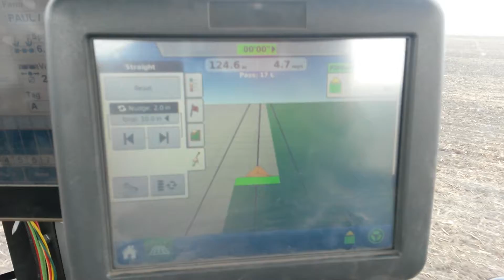Planting corn 2019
Corn planting May 5th 2019 NC Iowa